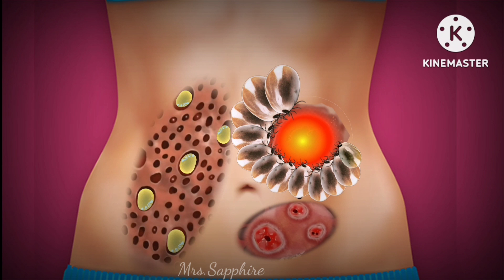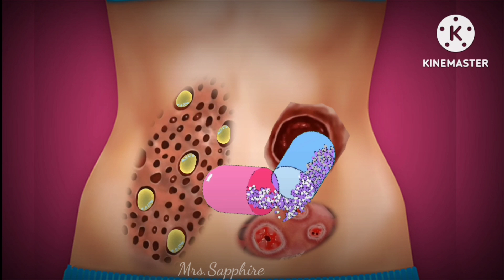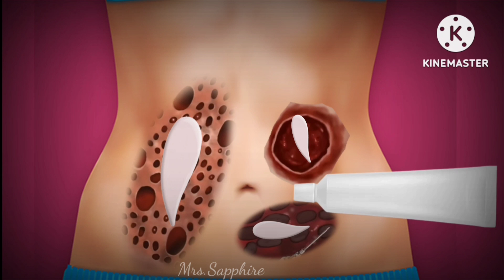ASMR Remove dog ticks, burnacles,pimple popping/Satisfying treatment/Severely injured animation